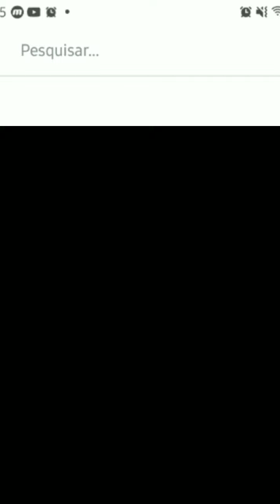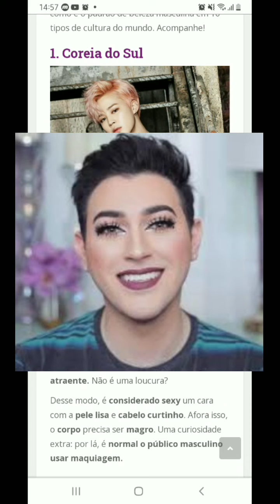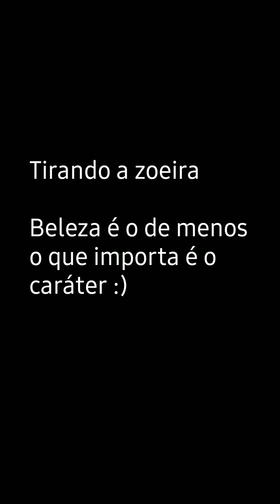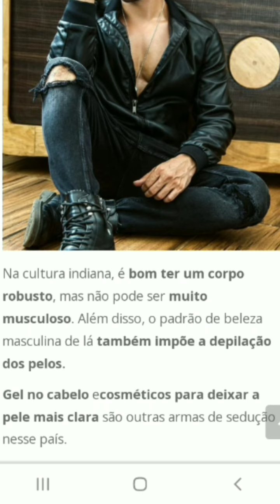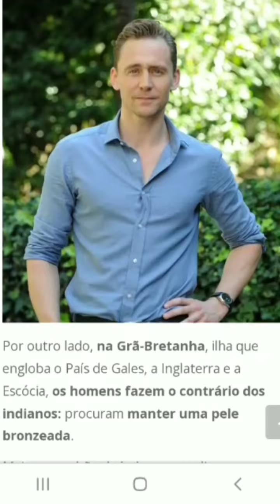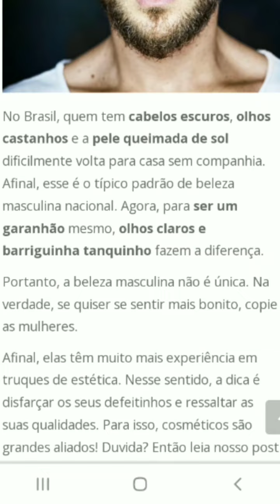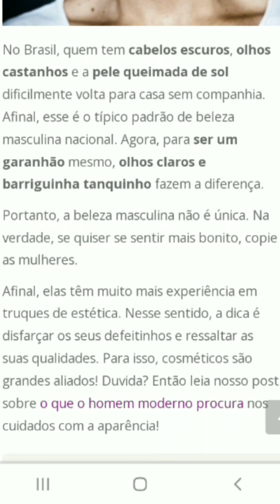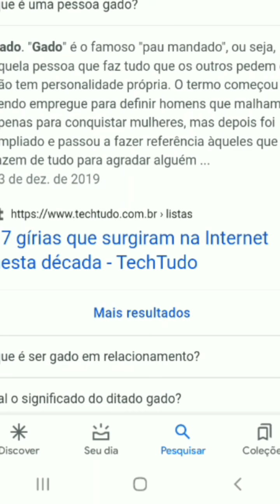Os Padrões de Beleza de 10 Países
Aqui você verá os Padrões de Beleza de alguns países (e o Brasil tá incluído)

coloquei alguns memes, então divirta se ;)